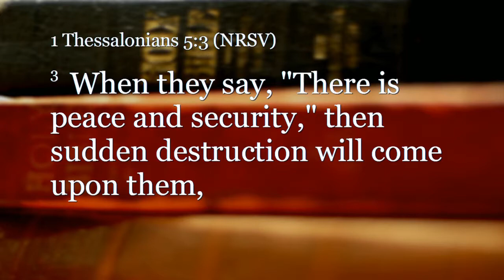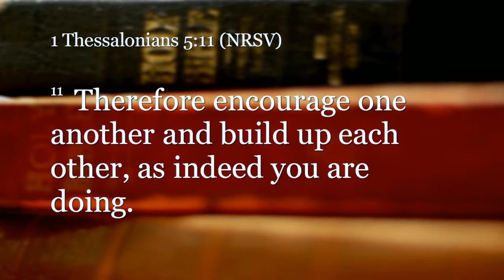Sermon 11-16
Adult Message from Friedens Lutheran Church, Myerstown, PA